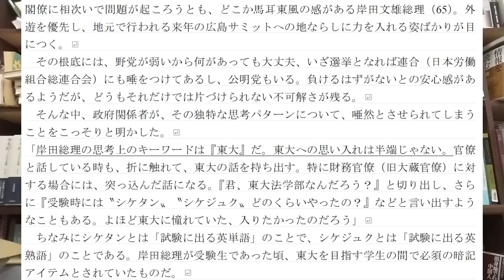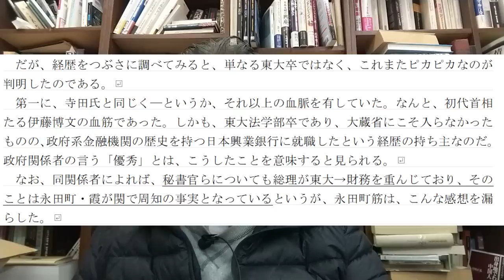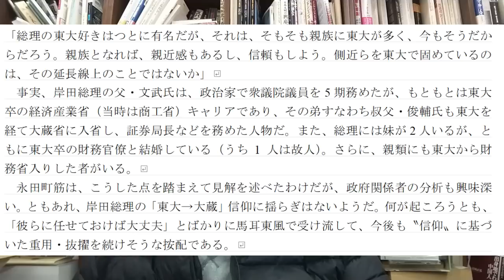学歴コンプレックスの岸田首相、岸田首相が知らなかった合格のコツ【柏原竜一のインテリジェンス】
いずれにせよ、岸田首相は早く退陣してほしいです。